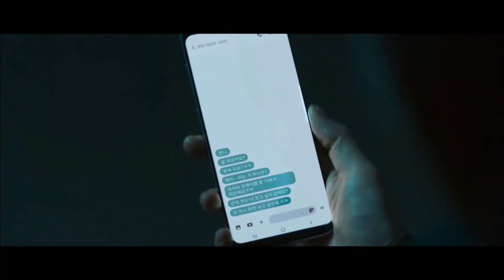DARK HOLE (2021)|Episode 1 |Malayalam Explanation |Deulama VoiceOver |The Infection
DARK HOLE
Genre - Thriller, Mystery, Fantasy
Created by - OCN
Written by - Jung Yi-do
Directed by - Kim Bong-joo
Starring - Kim Ok-vin , Lee Joon-hyuk
Composer - Jeung Seung Hyun

STORYLINE
Dark Hole is about a group of survivors who have to fight for their lives against mutants that are created when humans breathe mysterious dark smoke from a sinkhole.